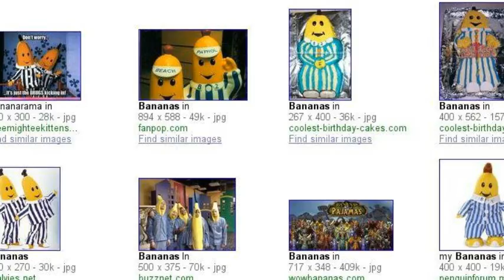i need a life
i seriously need a life ahhahahahahhaa